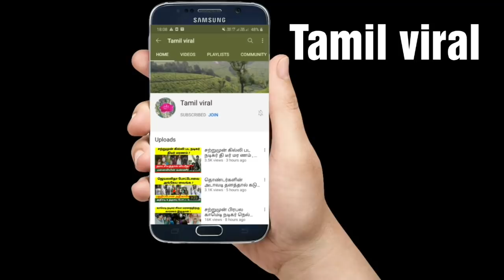நடிகை ஷோபாவின் திருமணமும் , வெளிவராத ரகசியமும் ! Shobha ! Tamil cinema news ! Tamil viral